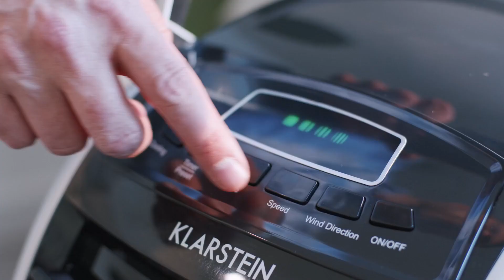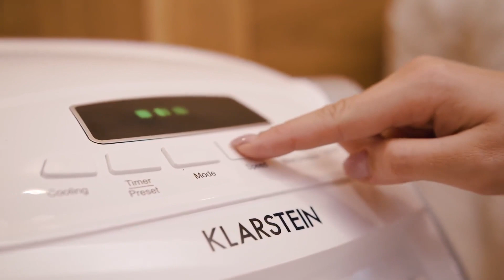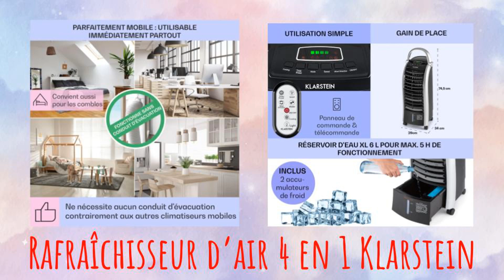Rafraîchisseur d'air 4 en 1 Klarstein : Fonctionne sans conduit d'évacuation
Rafraîchisseur d'air 4 en 1 Klarstein
→ Avertissement
Des portions de séquences vidéo trouvées dans cette vidéo ne sont pas du contenu original produit par NickelChrome. Des portions de séquences vidéo ont été récoltées depuis différentes sources, incluant les fabricants, d'autres créateurs ou encore d'autres sources diverses. La chaîne Youtube NickelChrome participe au programme Amazon EU partenaires, programme conçu pour permettre à des sites internet de percevoir une rémunération en proposant des liens vers les produits d’Amazon.fr. Bien entendu, l’utilisateur reste libre de rechercher lui-même les produits Amazon.fr si celui-ci préfère ne pas passer par les liens proposés par NickelChrome.
Par contre, si vous passez par mon lien, je vous dis un grand Merci car vous ensoleillez ma journée :-)